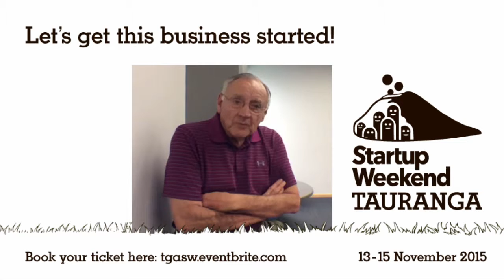Why you should be at Tauranga Startup Weekend 2015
The Venture Centre NZ team spoke to US angel investor Bill Payne and asked him what he thought of doing Startup Weekend Tauranga 2015 from 13th-15th November.